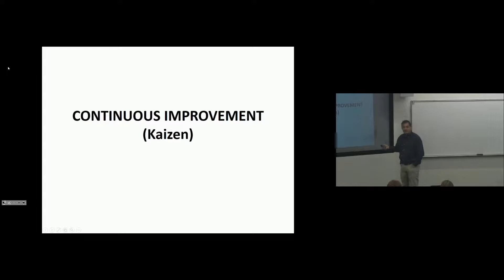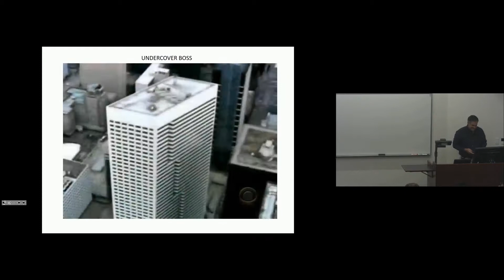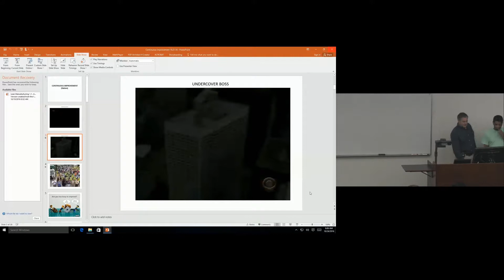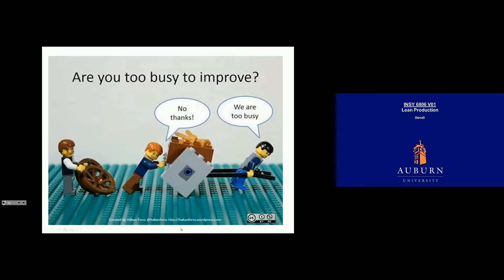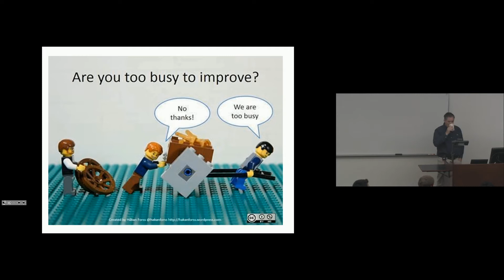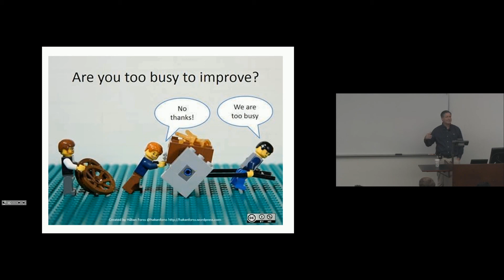Kaizen - Intro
Auburn University Lean Manufacturing Lecture Segment Fall 2016